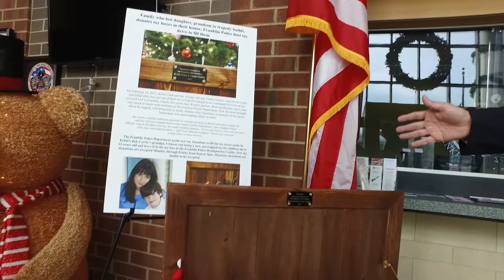City of Franklin, Top 3 Things to Know with Eric Stuckey 12-7-2020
1. Police and Firefighter Toy Drive
2. Two new Deputy Chiefs at Franklin Police and Greg Baltimore promoted to Assistant Chief.
3. COVID Update